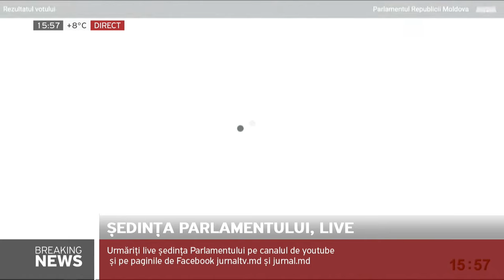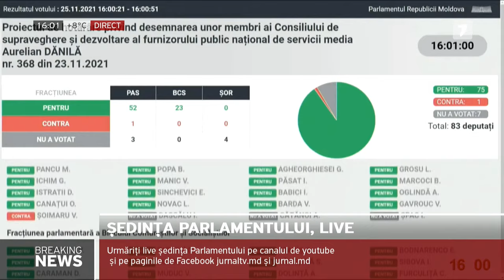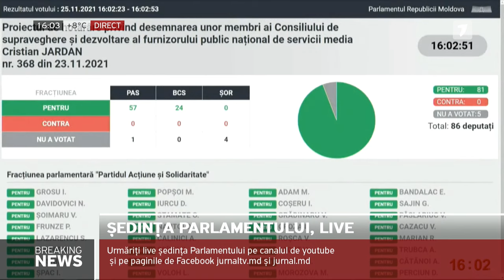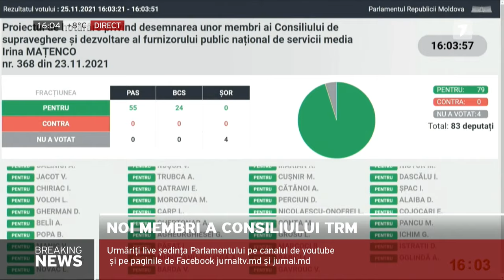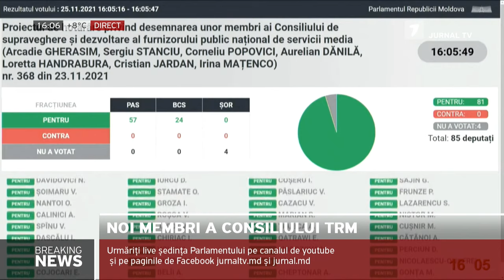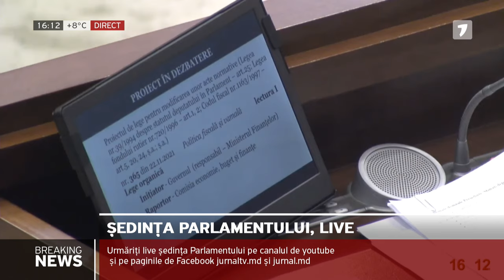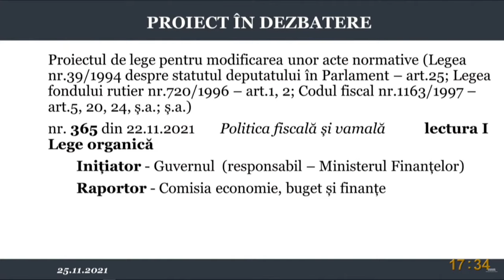Ședința Parlamentului Republicii Moldova din 25 noiembrie 2021 (continuare) Partea II